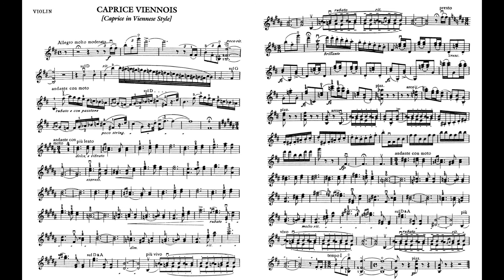Kreisler Caprice Viennois Op.2 克萊斯勒 維也納 隨想曲 クライスラー ウィーン 奇想曲 Score Sheet 譜 樂譜 Partitura 楽譜付き 【Kero】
Kreisler Caprice Viennois Op.2
克萊斯勒 維也納隨想曲 作品2
克莱斯勒 维也纳随想曲 作品2
クライスラー ウィーン奇想曲
Violin ヴァイオリン violín 小提琴

    Fritz Kreisler (February 2, 1875 – January 29, 1962) was an Austrian-born American violinist and composer. One of the most noted violin masters of his day, and regarded as one of the greatest violinists of all time, he was known for his sweet tone and expressive phrasing. Like many great violinists of his generation, he produced a characteristic sound which was immediately recognizable as his own. Although it derived in many respects from the Franco-Belgian school, his style is nonetheless reminiscent of the gemütlich (cozy) lifestyle of pre-war Vienna.